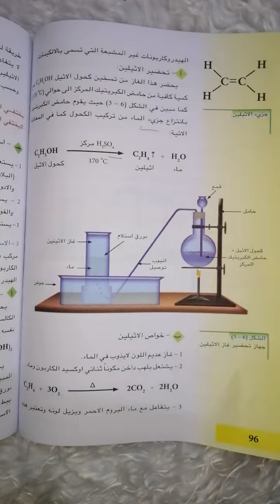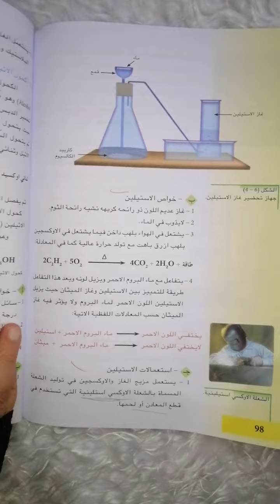أهم الرسومات المهمة لمادة الكيمياء للصف الثالث متوسط